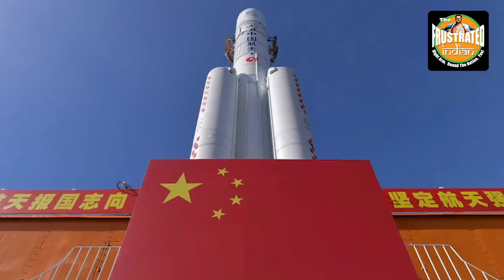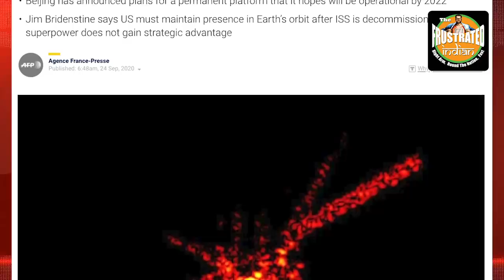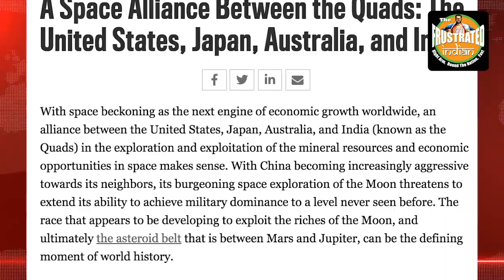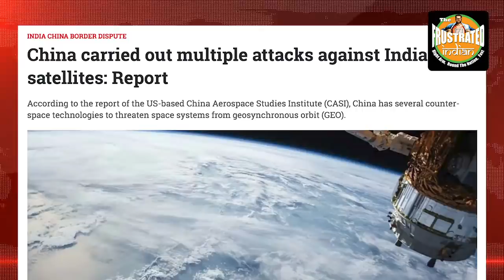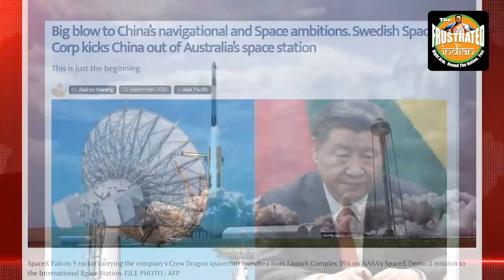Quad alliance can dismantle China’s space program, One station at a time